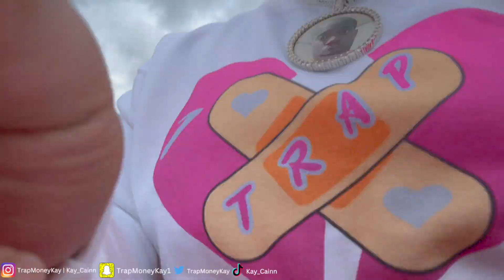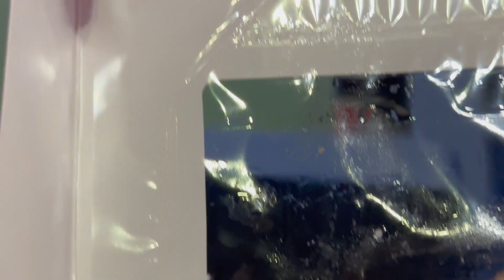🔥New Orleans Pelicans Play-in Game Experience 2023🏀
old video :)